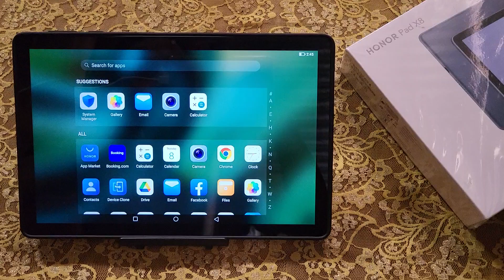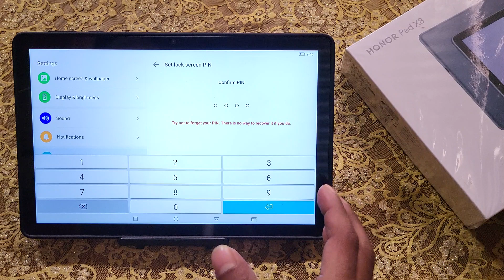HONOR pad x8 pin lock kaise lagaye, how to set pin lock in honor pad x8, set screen Lock settings